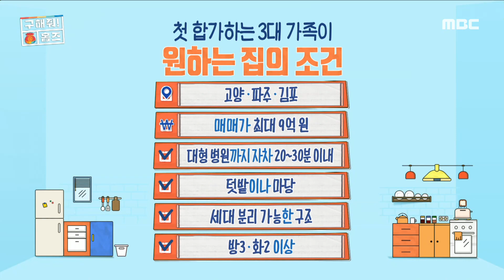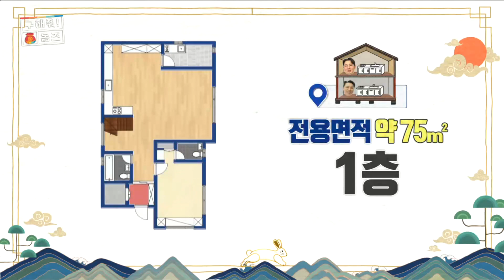🏆187회 명예의전당🏆 고양 덕양구 매매8억2천만원, 민호시기 두 마리 키친,|TVPP| 구해줘홈즈, MBC 230122방송